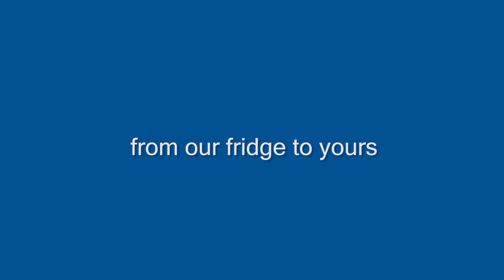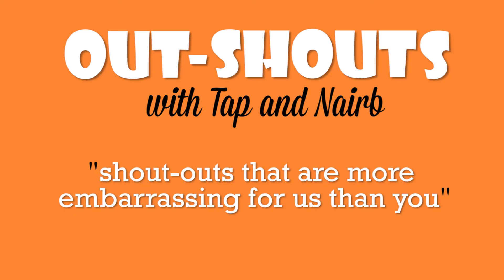Southgate "WUW" 02-28-2017